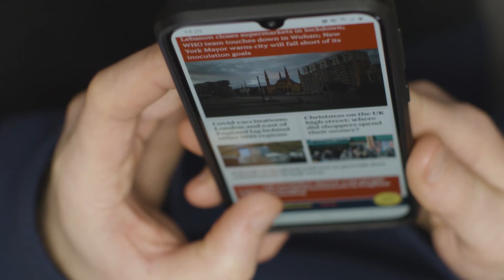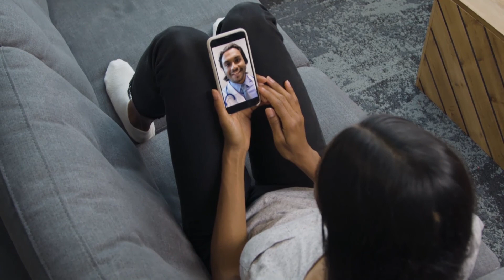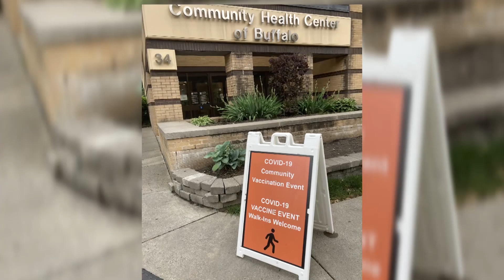'CHCB BUZZ': COVID-19 Fact or Fiction? | Dr. LaVonne Ansari, CEO, and Dr. Kenyani Davis, CMO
The Community Health Center of Buffalo Inc.'s Dr. LaVonne Ansari, Chief Executive Officer, and Dr. Kenyani Davis, Chief Medical Officer, join host Karla Thomas, Director of Marketing, for an open, and honest community conversation about COVID-19 and your health.

(This program is currently being broadcast on Thursdays at 12:30 PM on WBBZ-TV Ch67.1 ( Cable 5; FiOS 5; Dish 5; DirecTV67) MeTV, Memorable Entertainment Television & local hometown programming)